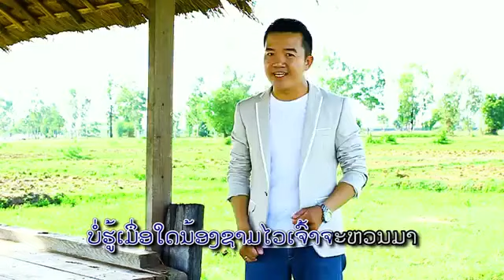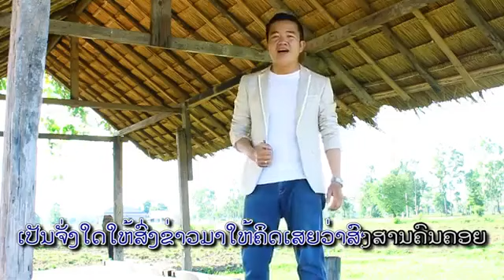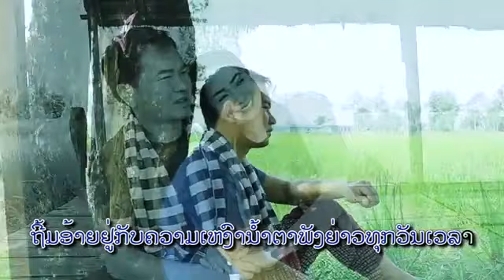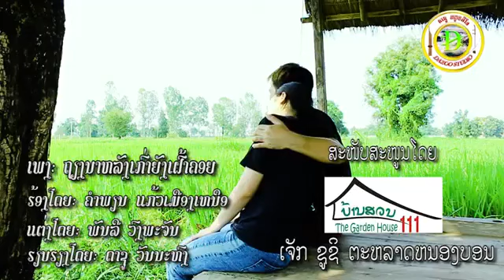ຖຽງນາຫລັງເກົ່າຍັງເຝົ້າຄອຍlຄຳ​ພຽນ​ ແກ້ວ​ເມືອງ​ເ​ຫ​ນື​ອ​เถียงนาหลังเก่ายังเฝ้าคอยlคำเพียน แก้วเมือง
You can download the application for Soutchai at:
Title:ເພງ: ຖຽງນາຫລັງເກົ່າຍັງເຝົ້າຄອຍ,เพลง: ​เถียงนาหลังเก่ายังเฝ้าคอย.
- ຮ້ອງໂດຍ: ຄຳ​ພຽນ​ ແກ້ວ​ເມືອງ​ເ​ຫ​ນື​ອ;  ศิลปีน: คำเพียน แก้วเมือง
- ແຕ່ງໂດຍ: ພັນລີ ວົງພະຈັນ; แต่งโดย: พันลี วงพะจัน
❌ຢ່ານຳເພງນີ້ໄປອັບລົງຊ່ອງອື່ນໂດຍບໍ່ມີການອະນຸຍາດ.